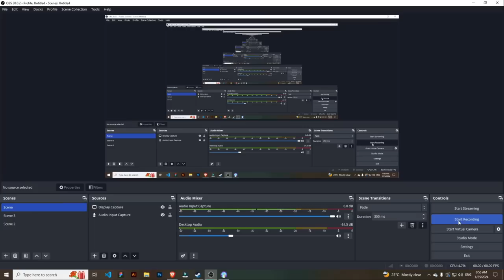Best Survival Pokemon Game 🔥 😍 | Palworld Gameplay 😍 | Part 2 | Tamil | George Gaming